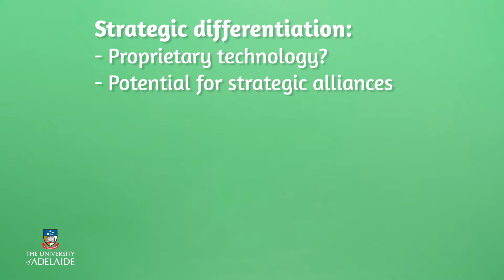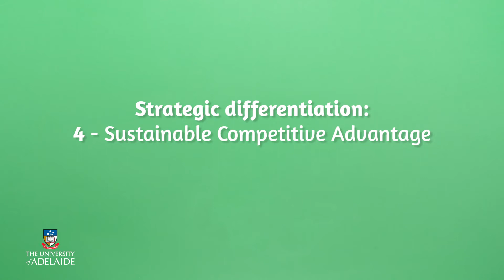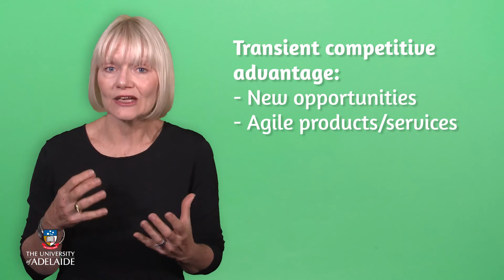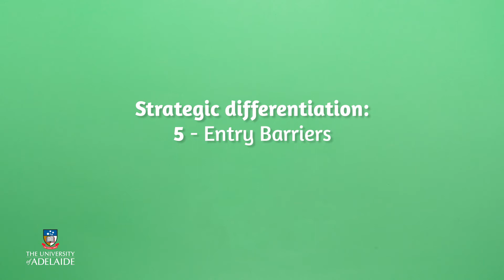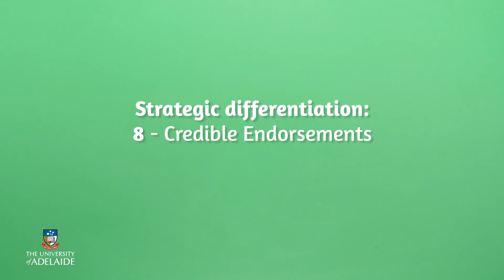Entrep101x: Strategic issues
Entrepreneurial Opportunities: Making Ideas Fly is a free online course offered by The University of Adelaide and edX.

Learn how to be a successful entrepreneur by understanding how to evaluate business opportunities and ideas.

Enrol now!